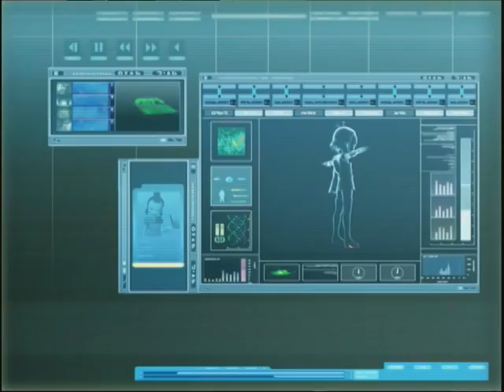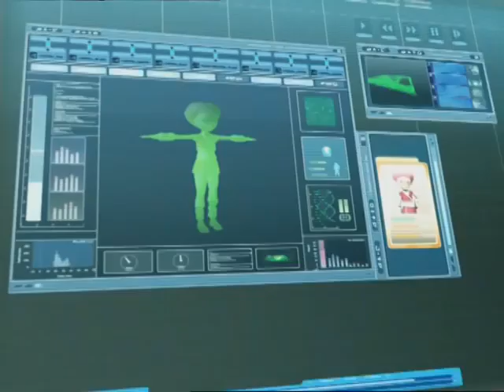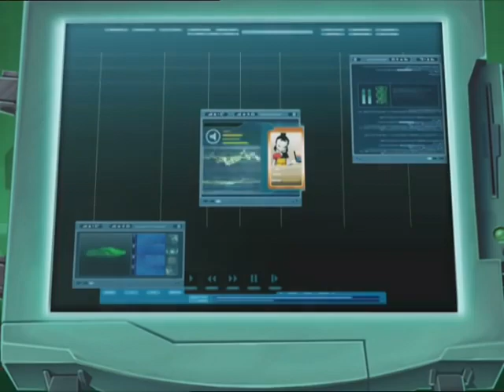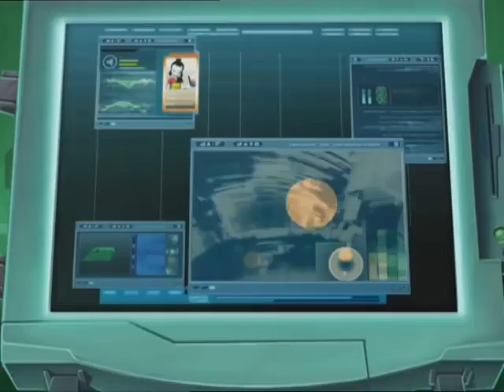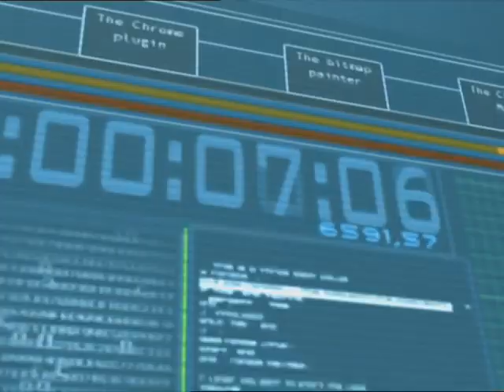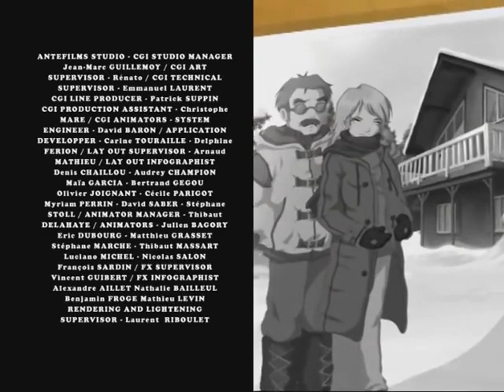CODE LYOKO ENGLISH EP60 Temporary insanity